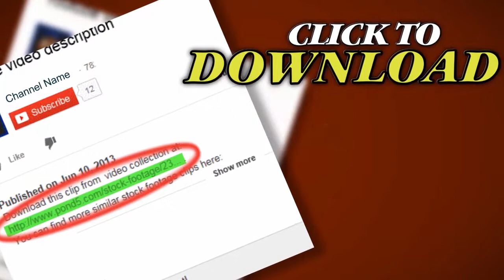Virtual News Studio With Globe. Stock Footage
Thank you for visiting our page Virtual News Studio With Globe. Stock Footage"